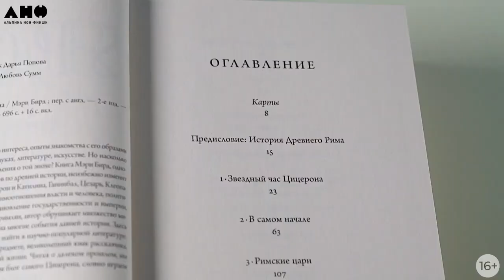SPQR. История Древнего Рима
Листаем «SPQR. История Древнего Рима» профессора истории Мэри Бирд ➜ Название «SPQR» — аббревиатура латинского выражения senatus populus que romanus, означающего «сенат и народ Рима».

«SPQR» — это книга о Риме и о том, как он сохранял свое господство несколько веков подряд, о его жителях, императорах и заговорщиках.